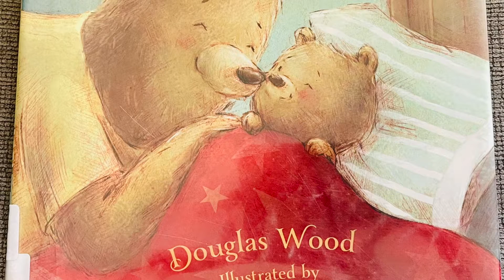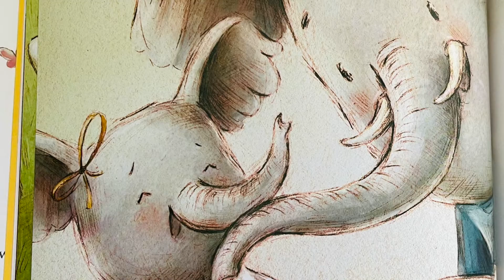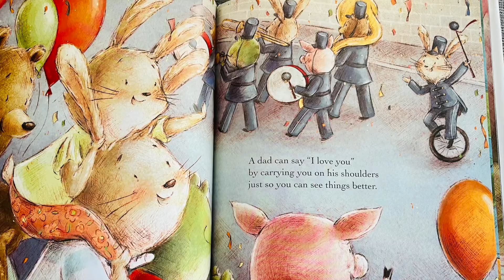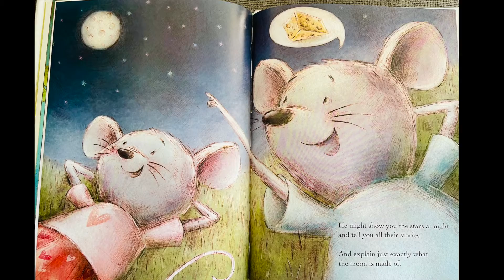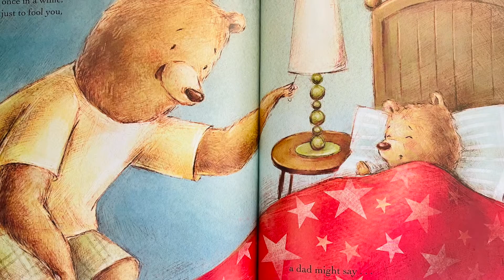When a Dad Says I Love You| Read Along Stories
Title: When a Dad Says I Love You
Author: Douglas Wood
Illustrated by: Jennifer A. Bell

How do you like to hear “I love you”? This cozy picture book shows all the ways dads can say it best.

Dads know how to do everything. They can help with homework and carry you on their shoulders. They can make pancakes and teach you how to sing songs. These loving actions are just some of the ways dads show how much they care—and no matter how he says it, “I love you” is wonderful to hear!

From bestselling author Douglas Wood and illustrator Jennifer Bell, a sunny, cuddly testament to the bond between father and child.